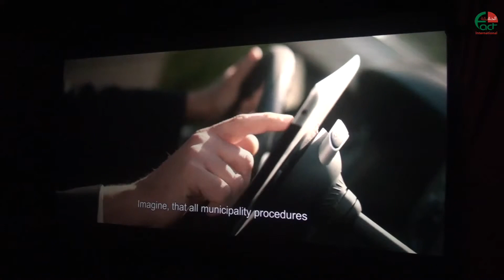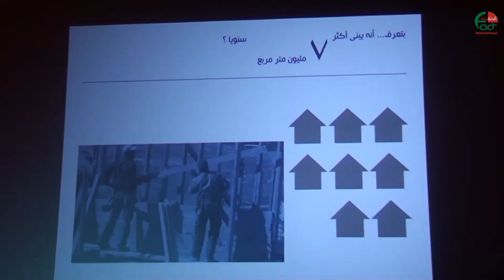021 الحقيقة الدولية اطلاق حركة 101 من اجل عمان